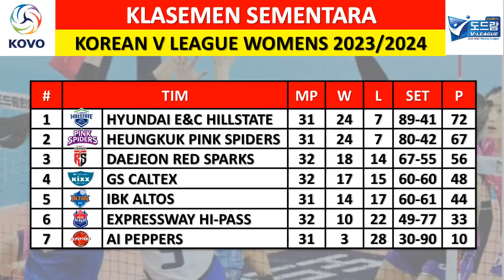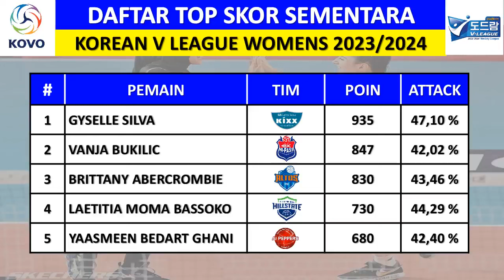GS CALTEX ‘DIRUJAK’ HILLSTATE !!! HASIL LIGA VOLI PUTRI KOREA HARI INI – HILLSTATE VS GS CALTEX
Hillstate vs GS Caltex

AI Peppers vs IBK Altos

Pink Spiders vs Hi-Pass

Hillstate vs Red Sparks

GS Caltex vs AI Peppers